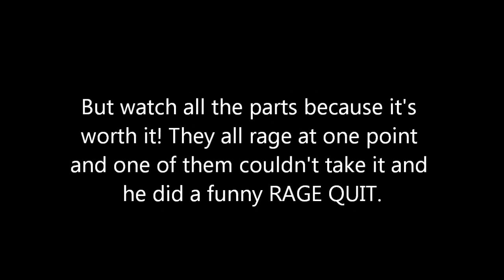Trolling the same kids for 3 Hours!? (Part 1)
Open Description for more information about the video and what will happen next!!

Stay for more because you might think this video is boring but trust me because they REALLY RAGE in the next parts.

We wanted to do a simple 1v1 against a random. After that game he got his friend so we did a 3v3 and they kept trying to beat us and wouldn't give up.
This is part 1 only!  I hope to upload part 2 tonight but I am not totally sure if it will be up tonight

Thanks to Mista Melvin0 for helping out in making them rage :)